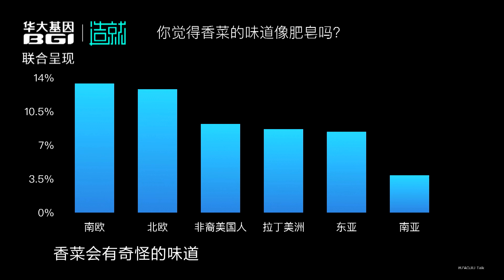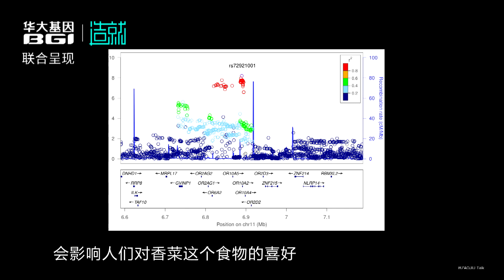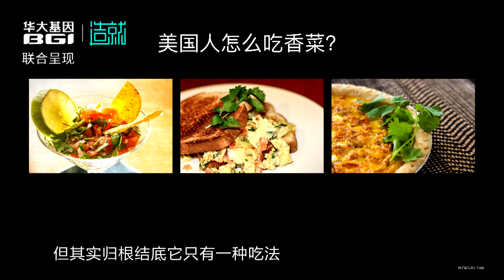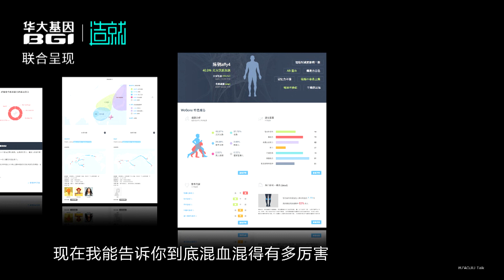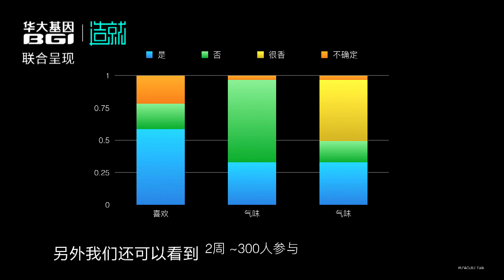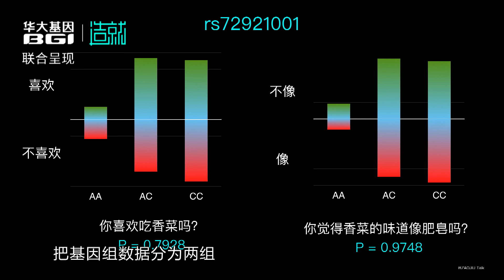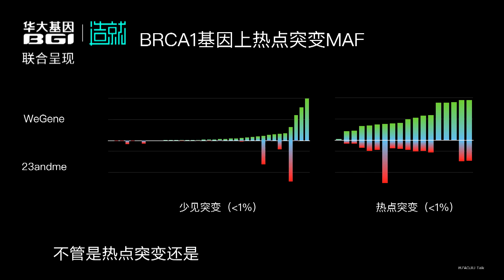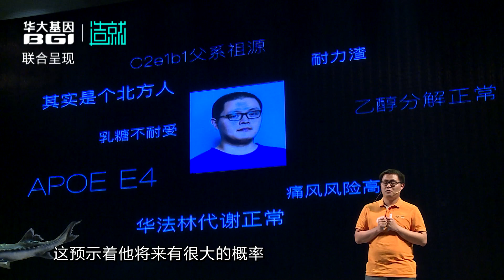【造就】演讲 | 从香菜到乳腺癌，说说中国人的基因组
陈钢
WeGene联合创始人兼CTO